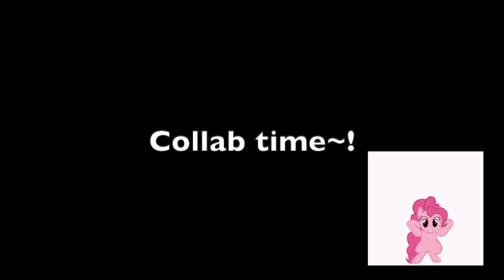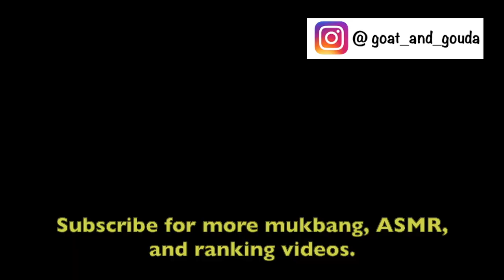🍔 Red Robin Mukbang | Impossible Burger Fries Mac And Cheese | Collab w/ Ashlepeno Jalapeno | 먹방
Red Robin Mukbang : plant based impossible burger , steak style fries , mac & cheese with broccoli , watermelon RedBull , bunch of sauces

Embrace your inner cheese.
- Goat & Gouda 🧀🧀🧀

delicious   맛있는   美味的   おいしい   delicioso
hamburger 버거  バーガー 汉堡包 hamburguesa